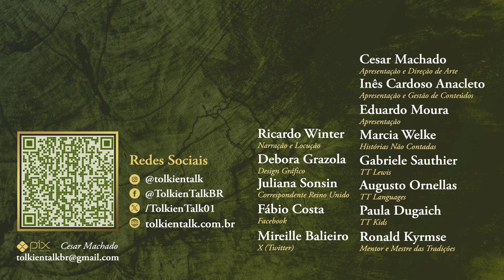As Lembranças de Samwise | HNC 54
No Livro "O Retorno do Rei", no capítulo "O Monte da Perdição", Sam, com fome e sede e sem conseguir dormir, tem belas lembranças do Condado, de Rosinha e de seus irmãos brincando no rio em Beirágua. Nessa HNC, iremos voltar para essa lembrança, e como teria sido esse dia na vida de Sam.
Confira mais uma História Não Contada inspirada na Terra-média de J.R.R. Tolkien.

Amazon Prime: amzn.to/2LLDY1Z
Padrim: goo.gl/7n4cjd

APRESENTAÇÃO

CONFIRA TAMBÉM

MÍDIAS SOCIAIS

TRILHA SONORA

Governor Of The North by Jo Wandrini, A World of Possibilities by Jon Bjork, Learning to Fly by Jon Bjork, Spirit Of The Ages by Jo Wandrini

Arte da thumb:
Imagem principal - By Filme O Senhor dos Anéis